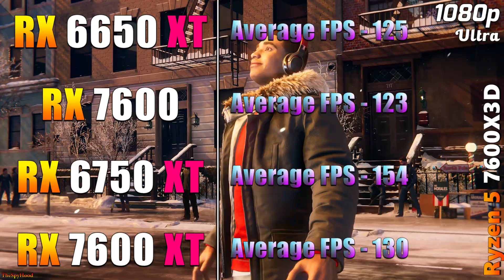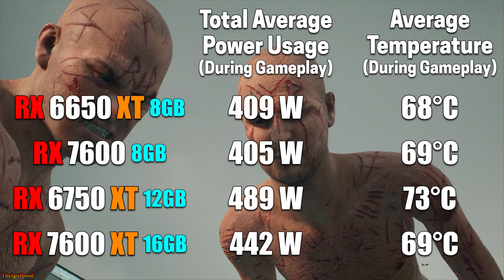RX 6650 XT 8GB vs RX 7600 8GB vs RX 6750 XT 12GB vs RX 7600 XT 16GB | PC Gaming Benchmark Tested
RX 6650 XT 8GB vs RX 7600 8GB vs RX 6750 XT 12GB vs RX 7600 XT 16GB | PC Gameplay Benchmark Tested in 1080p and 1440p

System Specs :
Operating System : Windows 11 Pro 64 Bit
CPU : AMD Ryzen 5 7600X3D (Asus ROG Crosshair X670E HERO)
GPU 1 : AMD Radeon RX 6650 XT 8GB
GPU 2 : AMD Radeon RX 7600 8GB
GPU 3 : AMD Radeon RX 6750 XT 12GB
GPU 4 : AMD Radeon RX 7600 XT 16GB
CPU Cooler : MSI MAG Coreliquid C360 AIO Liquid Cooler
PSU : Asus ROG Thor Platinum II 1200W
RAM : 2*16GB DDR5 6000MHz